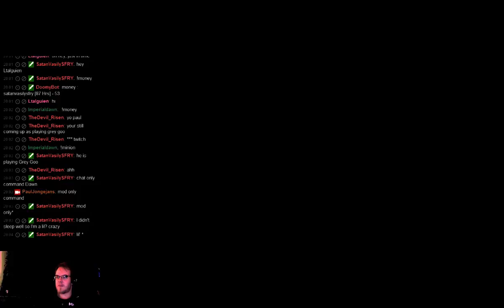Let's Play Grey Goo RTS Human Campaign Mission 1 [The Headwaters]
This is a completely BLIND playthrough and I don't accept help or tips.
This mission was recorded as part of the Livestream of February 16th 2015.

I tackle the first mission of the Human Campaign and right off the bat I have to face the Goo. But it wasn't that hard.